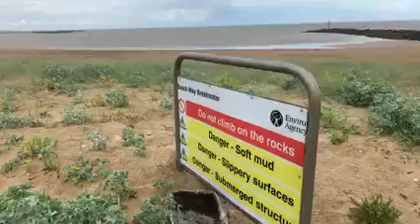Remember,You,Me we are the Dream 7 July 2021